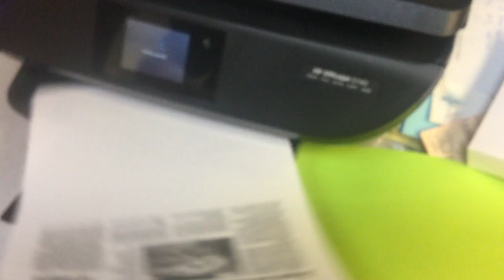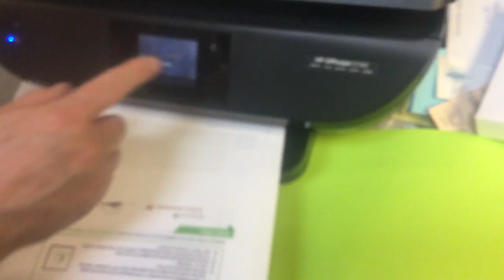jax car wash